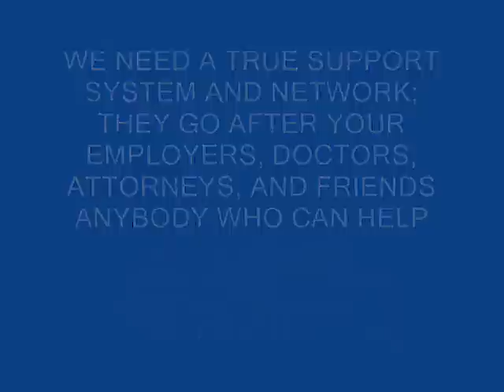God is Watching, AMERICA IS WAKING UP! 9-11 Truth, NWO CIA FBI PENTAGON INVOLVEMENT & PLANNING